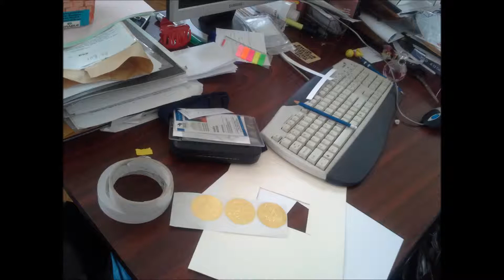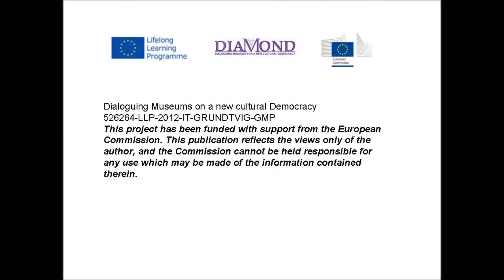Adventure of a child by Maria Bezede